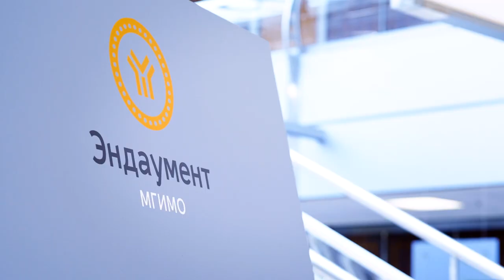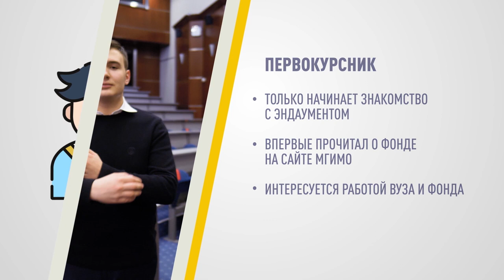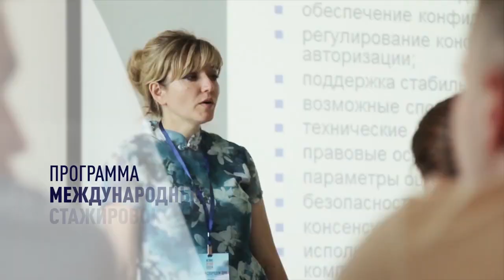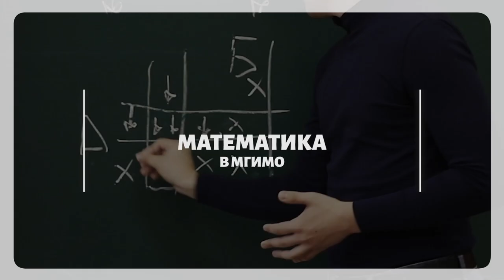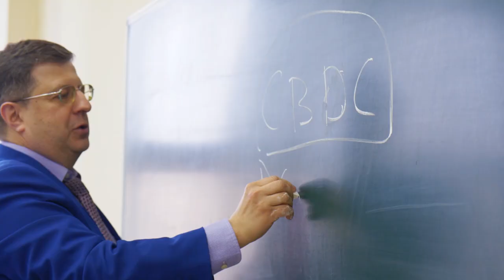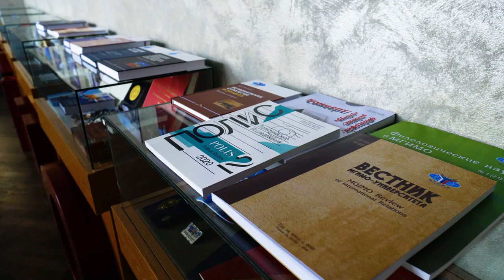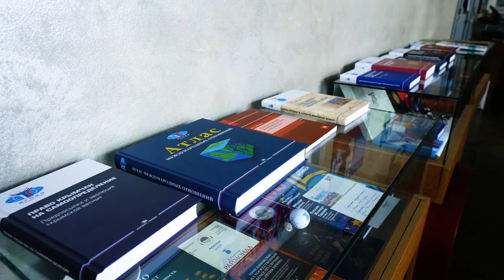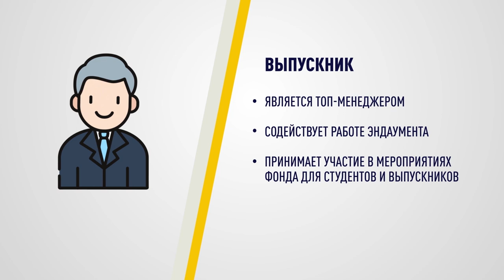Эндаумент МГИМО. Растем вместе!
Фильм рассказывает историю Эндаумента МГИМО глазами шести героев: ректора МГИМО, президента Эндаумента А.В.Торкунова, директора Эндаумента М.А.Петровой, первокурсника А.Костенко, студентки А.Стукаловой, доцента кафедры международных финансов В.Н.Ткачева и выпускника МГИМО, старшего банкира ВЭБ.РФ С.А.Сторчака.

По мнению А.В.Торкунова, с момента создания в 2007 году Эндаумент превратился в «важный инструмент развития». М.А.Петрова за цифрами видит конкретные успехи студентов и преподавателей. Это подтверждают герои фильма, у каждого из которых свое видение работы Эндаумента.

А.Костенко уже на первом курсе сделал взнос, посчитав, что поддержка Университета позволяет стать причастным «к чему-то большему и очень-очень важному». А.Стукалова нацелена на начало карьеры в крупной компании с помощью компетенций, полученных во время организации студенческих мероприятий. В.Н.Ткачев рассказывает о том, что удалось реализовать ему с помощью Фонда. С.А.Сторчак, как член Попечительского совета МГИМО, в курсе не только текущих, но и будущих масштабных проектов и считает, что это «на века».

Премьера фильма состоялась 21 апреля в рамках фестиваля EndowFest V форума «Эндаументы 2021. Больше, чем деньги» Благотворительного фонда В.Потанина.

В фильме принимают участие:
Ректор МГИМО, президент Эндаумента А.В.Торкунов,
директор Эндаумента М.А. Петрова,
студент 1 курса МГИМО А.Костенко,
студентка 4 курса МГИМО А. Стукалова,
доцент кафедры международных финансов В.Н. Ткачев,
выпускник, член Попечительского совета МГИМО, старший банкир ВЭБ.РФ С.А.Сторчак.

Команда создателей фильма:
Марина Петрова, Олеся Посухова, Ольга Рождественская, Александр Мирошниченко, Мария Ехалова, Камиль Абдуллаев, Павел Свечников.